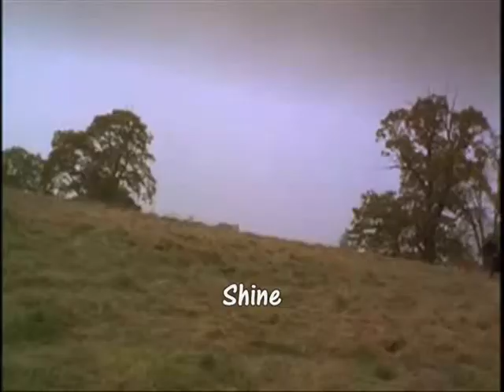Horses- No Reins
Program: WMM
Movies: Black Beauty and The Young Black Stallion
Song: No Reins